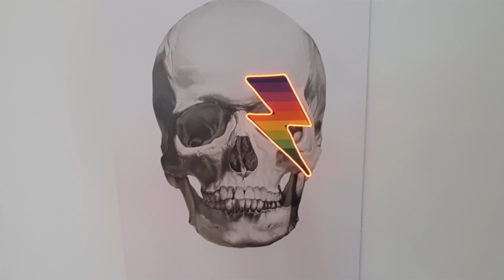Visitando Museos 🏛️- Ricardo Flores Jordan Skulls & Art 💀💖❤️🧡💛💚💙💜💀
Ahora visitaremos una expo muy colorida??? Tétrica??? Todo creado por el artista Ricardo Flores Jordan y emprendedor de Mecanico Jeans!!! Bienvenidos a Skulls & Art!!! 🌈💀🎨

Espero les guste lo que hago!!! Si tienen más ideas de que podría pintar o ilustrar, dejen sus comentarios para que pueda leerlos.